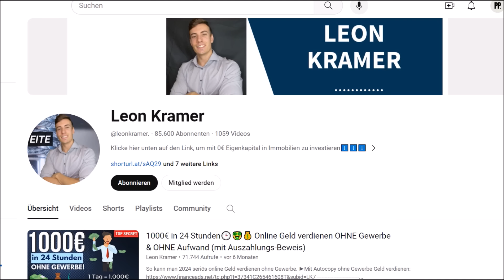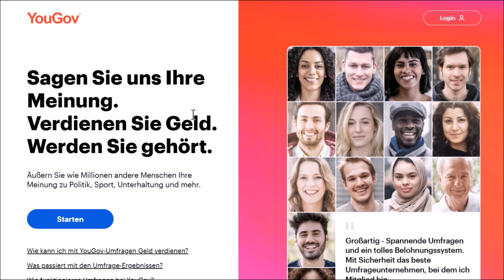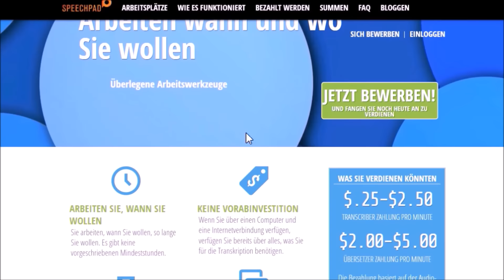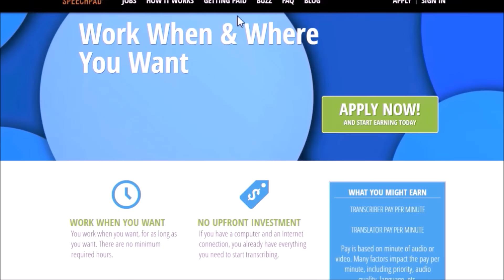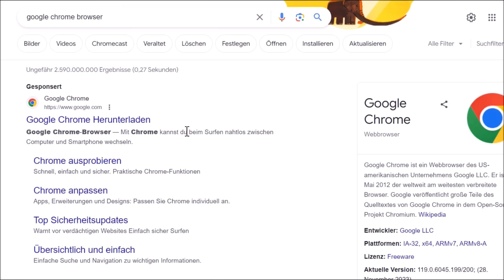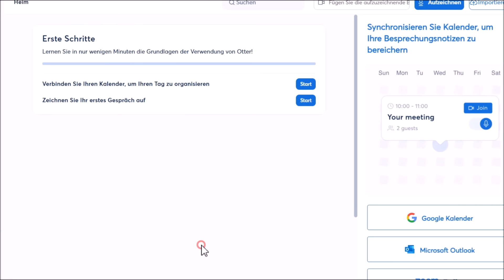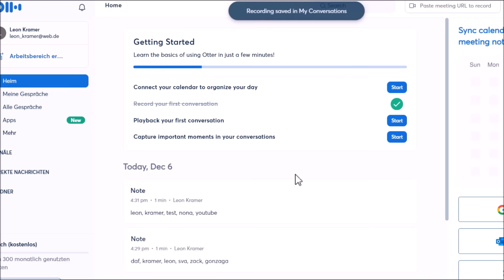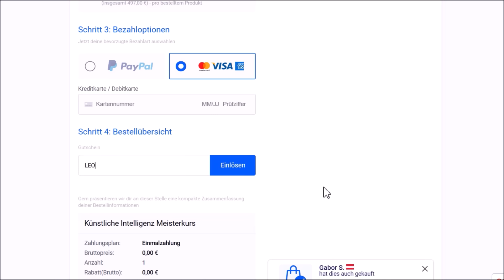5,00€ PRO MINUTE💰🤑💸SCHNELL & EINFACH Online Geld verdienen 2024 (Ohne Startkapital)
So kann jeder online Geld verdienen 2024 ohne Startkapital
►Mit 0€ Startkapital in Immobilien investieren: Schreib mir HIER für mehr Infos
►Mit 0€ Eigenkapital in Immobilien investieren und lebenslang passiv Geld verdienen
►Kostenloser Zoom Workshop, um 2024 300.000€ Vermögen aufzubauen:

▬▬▬▬▬▬ RECHTLICHE HINWEISE

Leon❤️